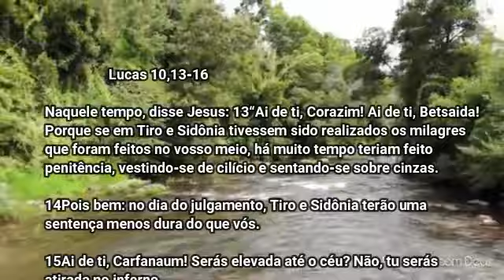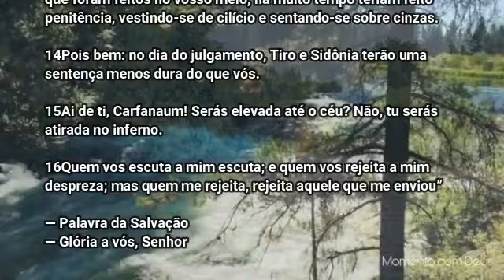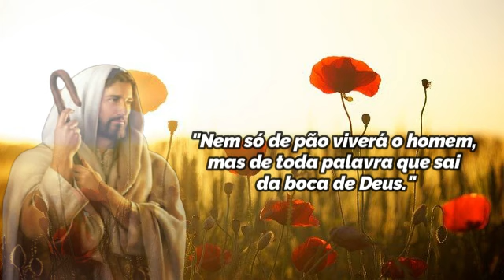Palavra de Deus para mim hoje | Palavra do dia | Seja grato(a) pelos grandes e pequenos milagres